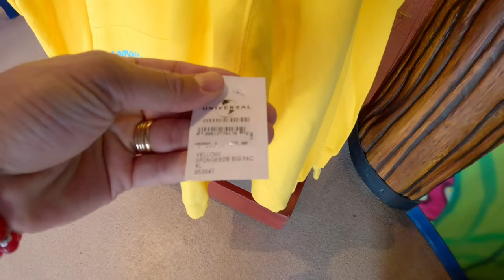Día 5. - Universal Studios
Términos relacionados:
Videos de carros en Colombia
youtuber de carros colombia, tuning colombia, modificaciones, turbo,youtuber colombiano, youtuber de carros, fierros colombia, los mejores carros de oclombia
piques, carreras, piques ilegales, gtr, full cars, gtr colombia, dyno, dyno day, autodormo, bmw, mercedes benz, simulador de turbo, youtuber colombiano, top speed colombia, top speed bogota, 0-100 bogota, 0-100 colombia, valvula de alivio
elingenierodeyoutube, alberto obando vega, autosfull, autos de primera, leiver, fullcars